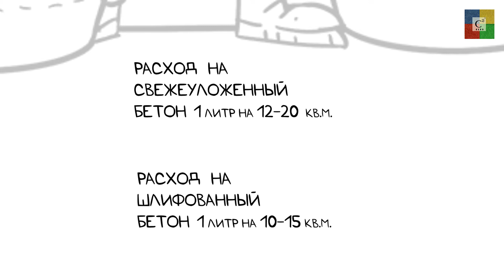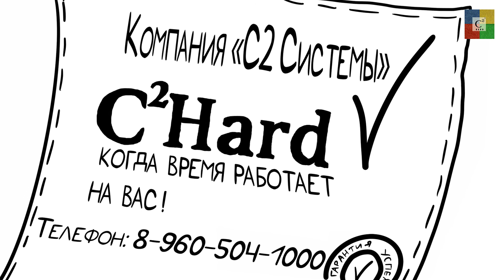рисованная 2д Анимация С2 Хард, в черно белом цвете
Решение задач Бизнеса, студия ВИДЕОРЕШЕНИЯ
Добро пожаловать на сайт videoresh.ru